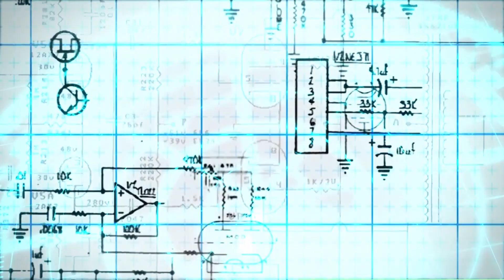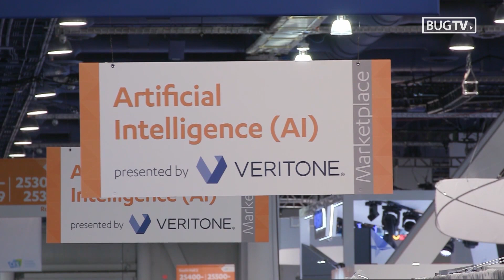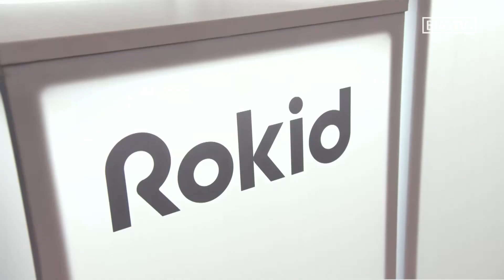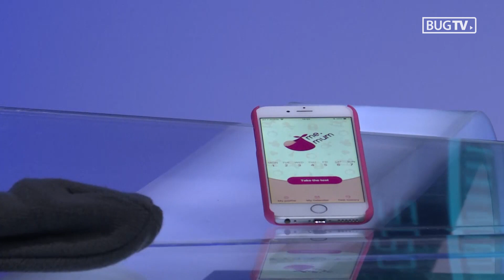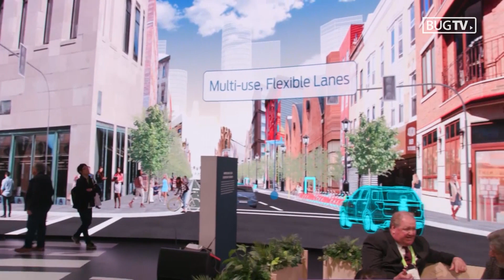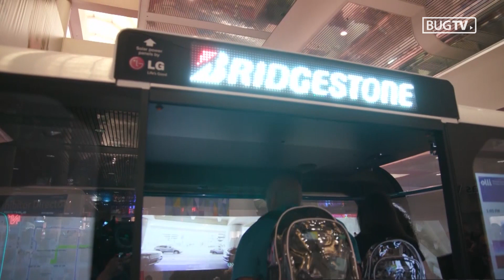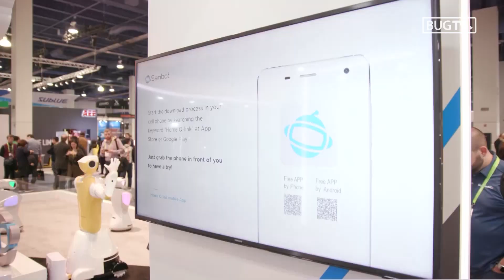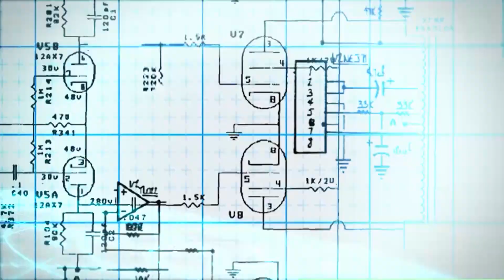Tech Radar #02 - CES 2018, gosti: Hrvoje Bujas, Me.mum i Bojan Mušćet, Hrvatski Telekom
Koliko hrabra, toliko i mudra bila je odluka Hrvoja Bujasa da početkom mjeseca otputuje u Las Vegas i uplati izlagački štand na CES-u 2018, gdje je - zajedno sa suprugom Majom - predstavio njihov najnoviji poduzetnički projekt, svima vam znanu sustav za pospješivanje šansi da dobijete bebu, Me.mum. Što je sve doživio na CES-u, koliko ga je ta avantura koštala, je li se isplatila i zašto se, na koncu, zaljubio i u CES i u Las Vegas, pa i u Alberta Gajšaka s kojim je prije putovanja "gajio rivalstvo", zajedno s veteranom CES-a, Bojanom Mušćetom otkriva nam, u svojem osebujnom stilu, u današnjoj epizodi Tech Radara...